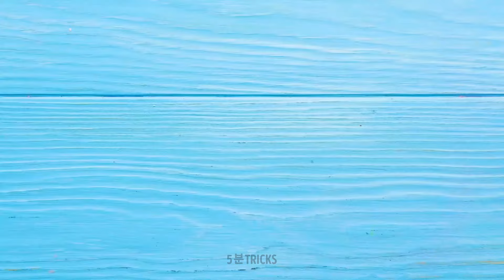특별한 행사를 위한 뛰어난 케이크 레시피와 달콤한 간식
이 입맛을 돋우는 모험에서, 우리는 당신을 빠르고 쉬운 케이크 장식 아이디어와 거부할 수 없는 달콤한 레시피의 세계로 안내할 것입니다. 멋진 케이크와 만들기 쉬운 맛있는 간식으로 친구와 가족을 감동시킬 준비를 하세요. 🌟✨